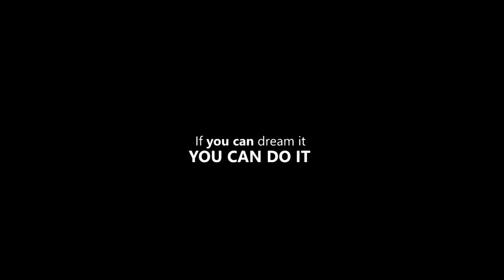THE RIGHT MINDSET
Tim Glover , Dr. Myles Munroe , Tim Sykes , Robert Herjavec , Denzel Washington , Tony Robbins , Mel Robbins , Brian Tracy .

Speakers:

Tim Glover
Dr. Myles Munroe
Tim Sykes
Robert Herjavec
Denzel Washington
Tony Robbins
Mel Robbins
Brian Tracy

Composer: Alex Doan
Track: The Edge Of The Universe
Album: Into the Void (EP)

1)This video has no negative impact on the original works (It would actually be positive for them)
2)This video is also for teaching purposes.
3)It is not transformative in nature.
4)I only used bits and pieces of videos to get the point across where necessary.

SUCCESS ARCHIVE does not own the rights to these video clips.